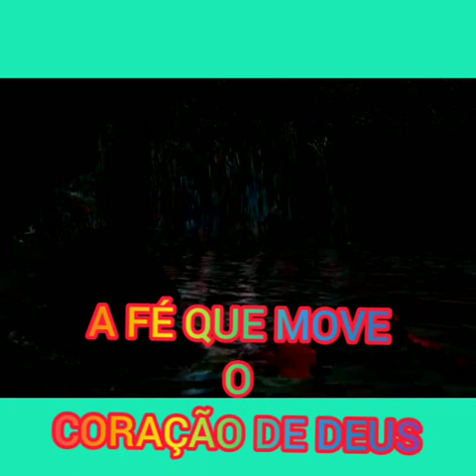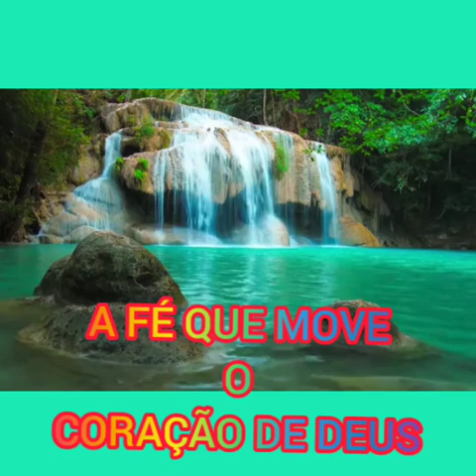A FÉ QUE MOVE O CORAÇÃO DE DEUS.